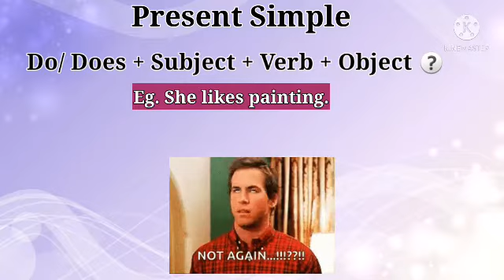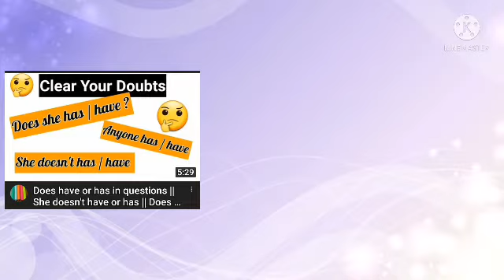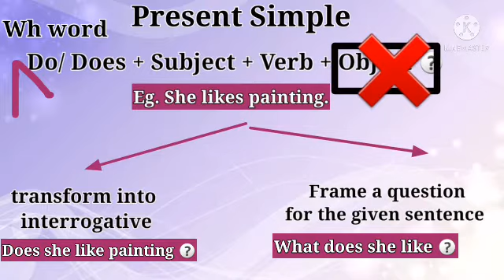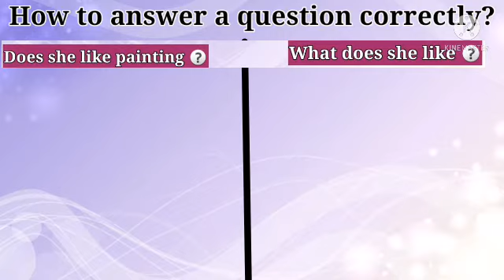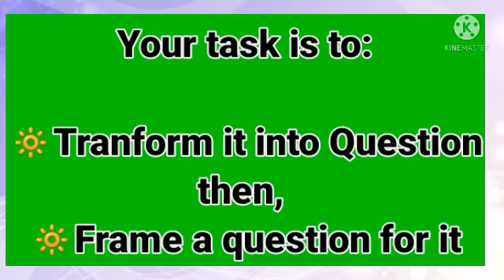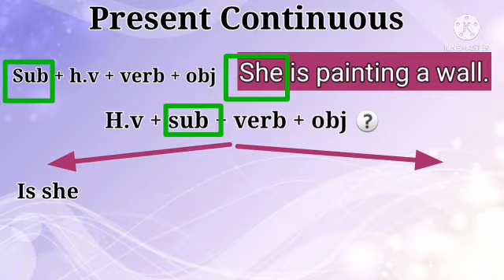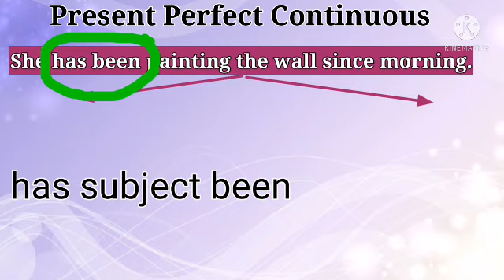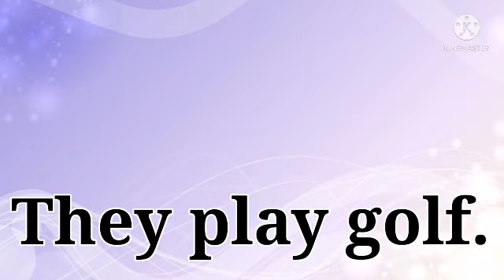Question Formation || Forming Questions in English Grammar || How to Frame Questions in English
This video includes:
Transform Assertive into interrogative,Frame Question for Answer,Question Formation,Forming of Questions in English Grammar,How to Frame Questions in English Grammar,Question Formation in English,Question Formation in Hindi,Question formation with without auxiliaries,Question Forms,Question Formation of Present Continuous tense,Question formula,Forming Questions in English,Question mark

 This channel is all about :
 Easy English learning English Grammar Class 10 English Grammar Class 12 English Grammar for competitive exams English Grammar lessons for beginners English Grammar basic English vocabulary words with meaning English vocabulary advanced English vocabulary for kids English hindi vocab words Important English words Important Topics of English grammar English for SSC CGL English Writing English speaking English Conversation Miscellaneous English Practice Sheets Daily use Vocabulary